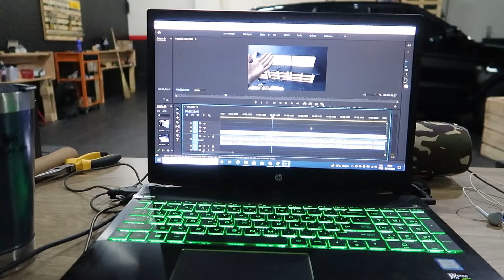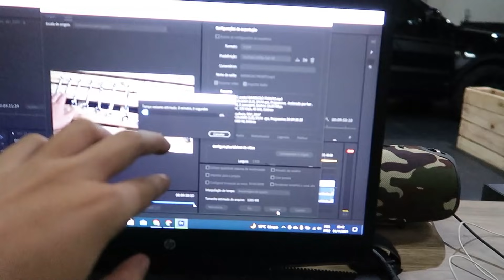QUASE NÃO CONSEGUI PASSAR UMA NOITE NO MEU GALPÃO !